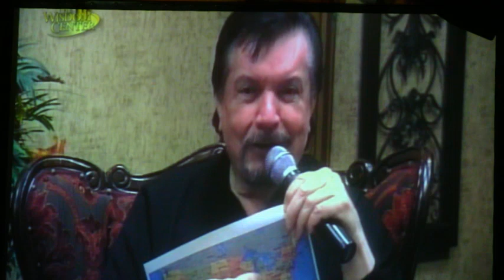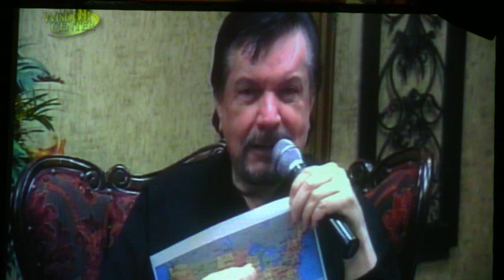UNA FOTOGRAFÍA DE LO QUE ESPERAS/DOM 3 MAY 2015